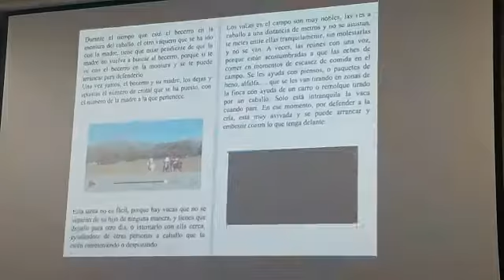Conociendo en el I Campus Taurino cómo se comporta el ganado en el campo